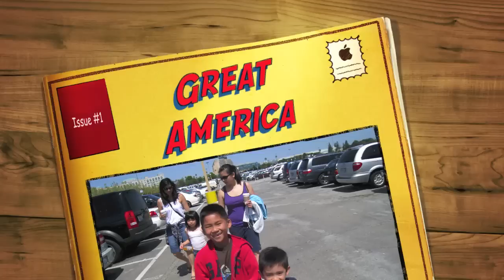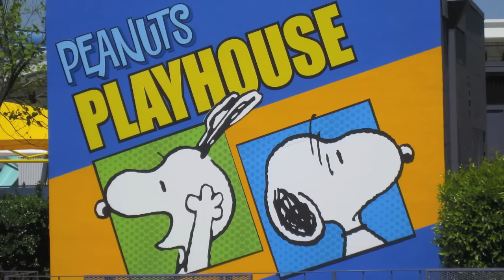California's Great America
Great America after the Mission City 5K Fun Run - April 25th 2010